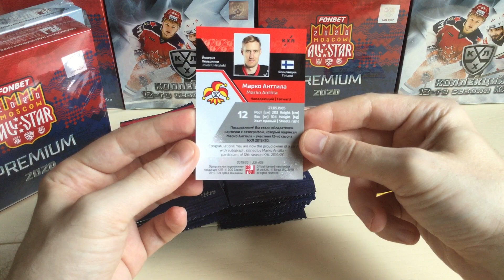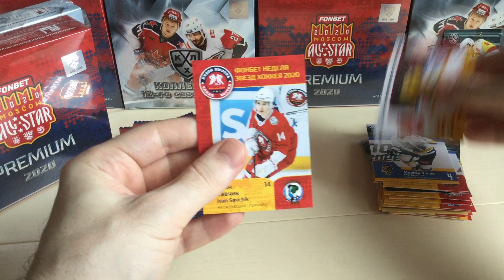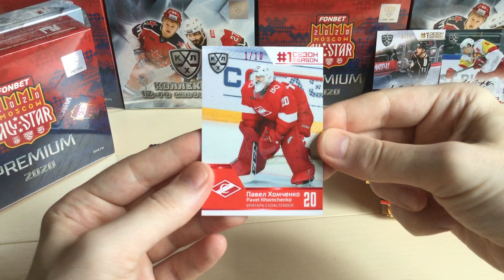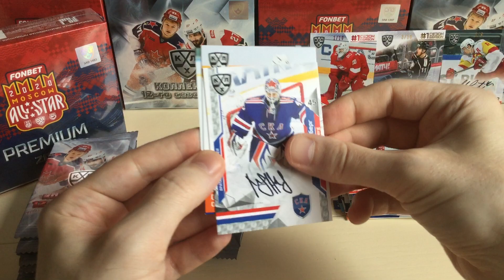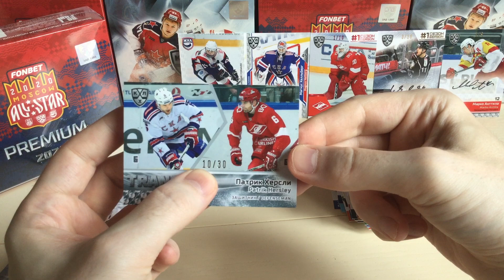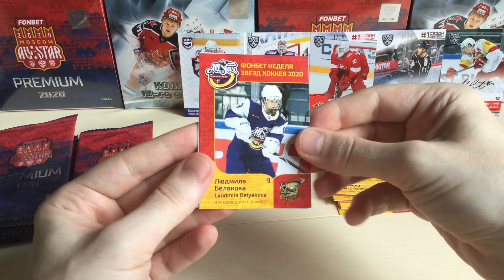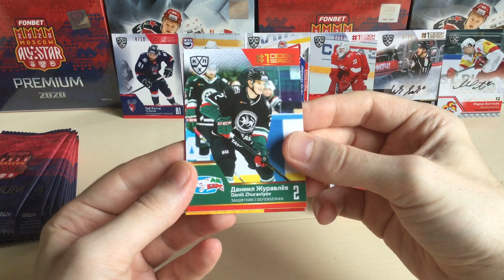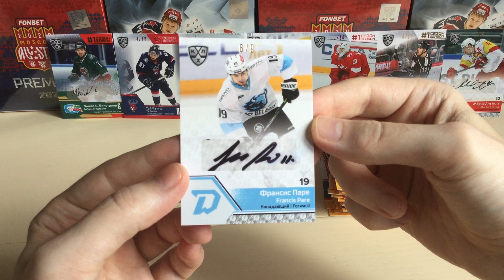БОКС БРЕЙК в ВК #2 (3 блока). Коллекционные карточки КХЛ «ПРЕМИУМ» и «12 СЕЗОН».